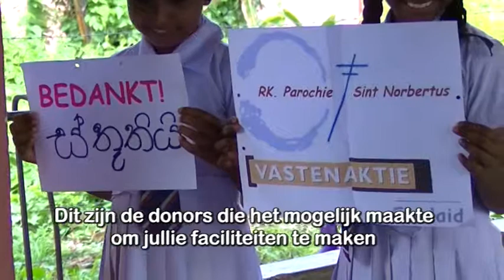Dankzij o.a. Vastenaktie St Norbertus parochie eindelijk drinkwater voor 780 kinderen